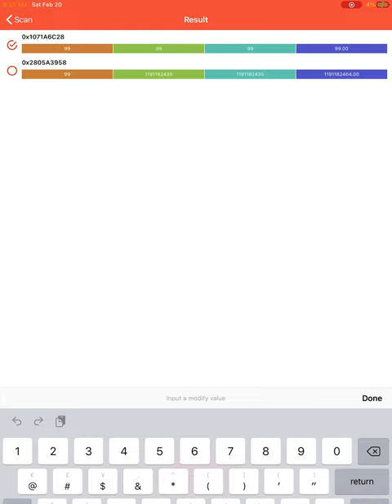Biz Builder Deluxe Hacking on iPhone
hex/memory editing the kariosoft game Biz Builder